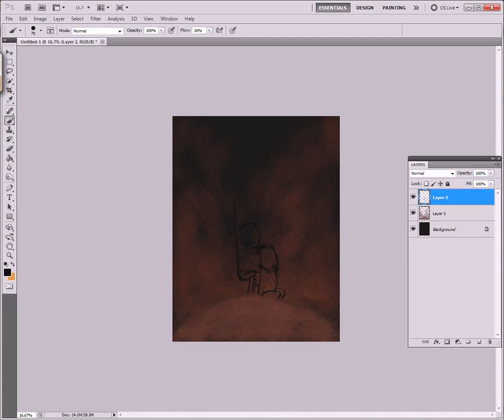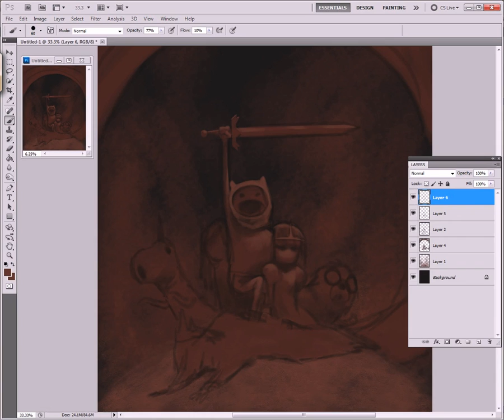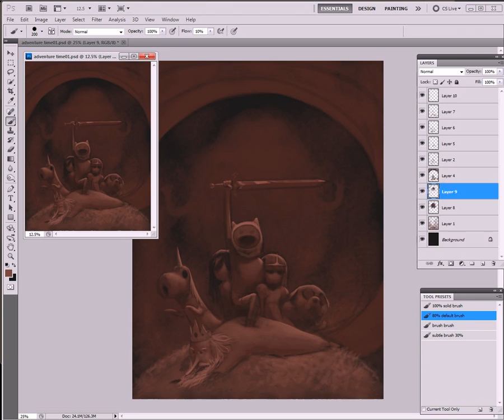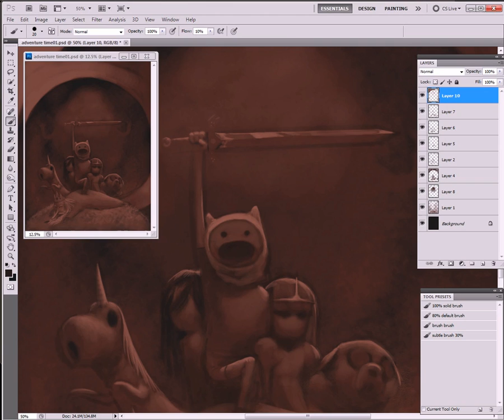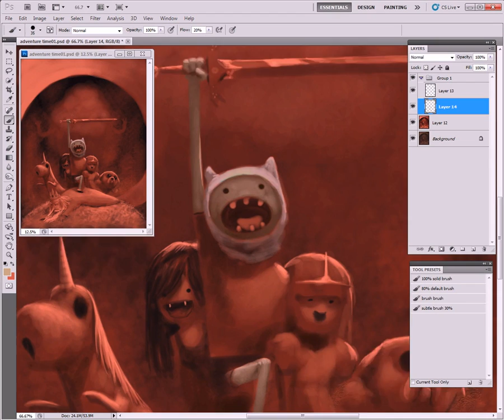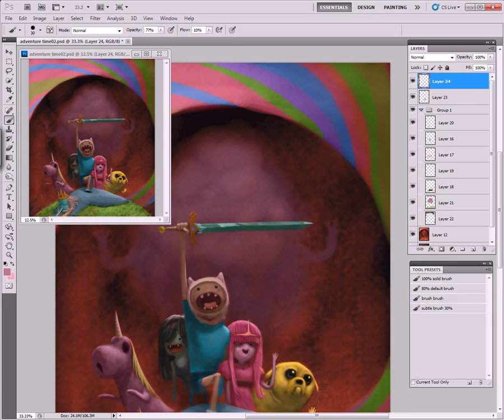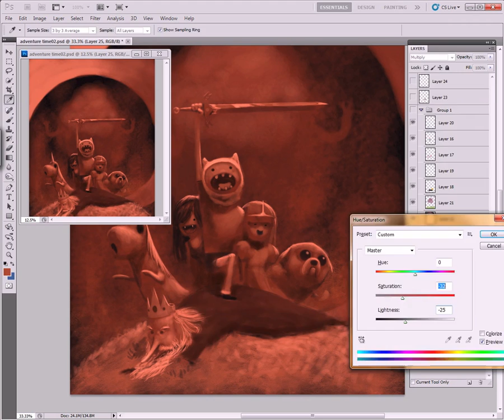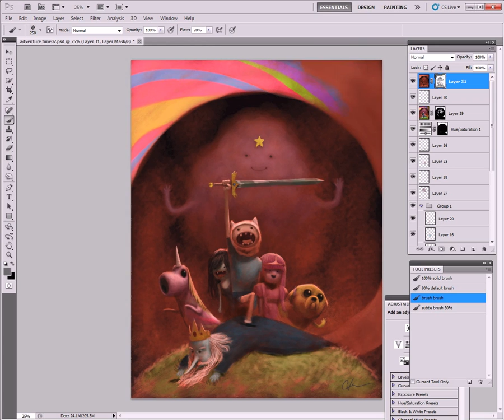Artist Tips: Game of Life and Painting Adventure Time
Hi everyone,
Here's a new video I made in the attempt to make these 'Artist Tips' a regular thing.
This one is about thinking about life as a game.
The painting is a fan art painting of Adventure Time :) Enjoy
Bobby